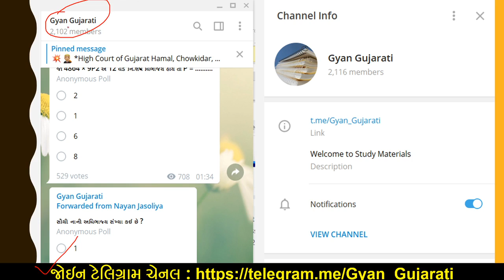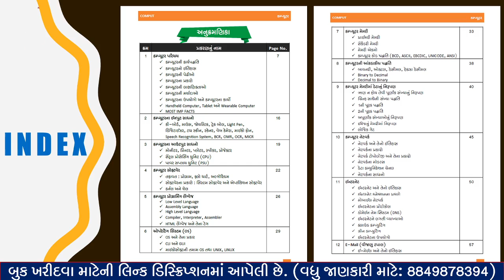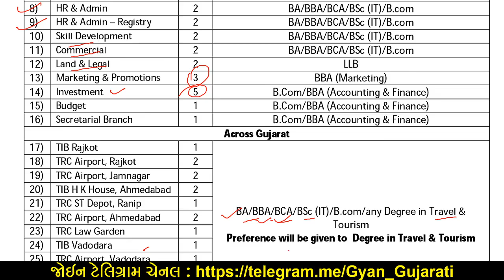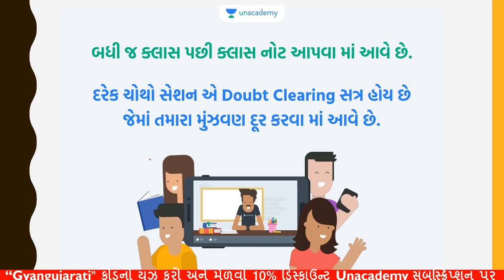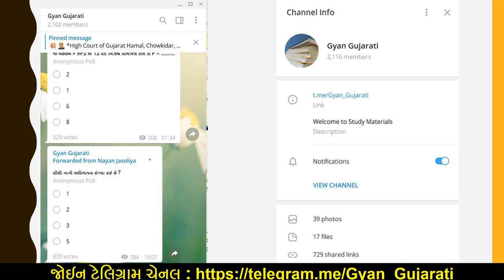💥 નવી ગુજરાત ભરતી, Gujarat Government Jobs 2020, Gujarat Bharti 2021. Maru Gujarat Job. Ojas Bharti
Gujarat Government Jobs 2021, Gujarat Bharti 2021. Maru Gujarat Job. Ojas Bharti. Upcoming government job in Gujarat 2021 | New Bharti Revenue Talati 2021, GPSC 2020, Clerk 2020, Police, PSI, Binsachivalay Clerk Exam Date 2021, Constable Bharti 2021,TET,TAT,TET Bharti 2020, JOB IN GUJARAT.

☎️ વધુ જાણકારી માટે મેસેજ કે કોલ : 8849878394

1. Learn from your favourite teacher
2. Dedicated DOUBT Clearing sessions
3. One Subscription, unlimited access to Live online classes and videos
4. Real-time interaction with best-in-class teachers
5. You can ask doubts in live online classes
7. Download the videos & watch offline

Sarkari Bharti 2020 Gujarat
2020 Bharti Gujarat
2020 Bharti
Wcd Gujarat
Sarkari Bharti
New Bharti
Gujarat Bharti
Bharti 2020
Bharti 2020 Gujarat
Government Jobs 2020
Government Jobs In Gujarat 2020
Police Constable Circular 2020
Bharti
Army Bharti Gujarat 2020
Government Bharti 2020
Gujarat Army Bharti 2020
Gujarat Sarkari Bharti 2020
Navi Bharti 2020
Government Jobs 2020 Gujarat
Anganwadi Vacancy 2020
Gujarat Anganwadi Bharti 2020
Forest Bharti 2020 Gujarat
Rojgar Samachar
Bin Sachivalay Exam Date 2020
2020 New Bharti